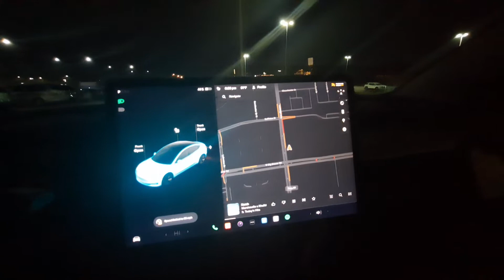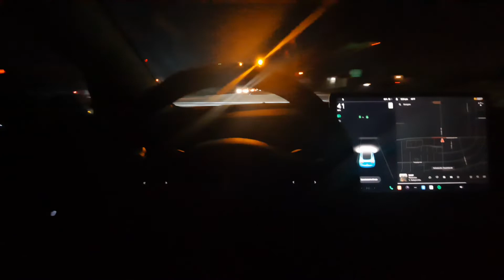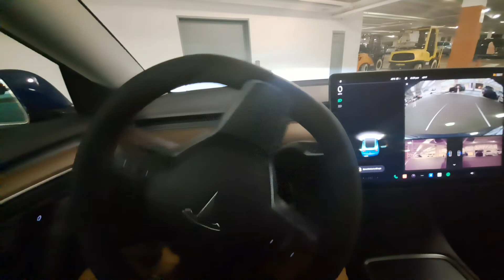TESLA MODEL 3 RWD NIGHT POV